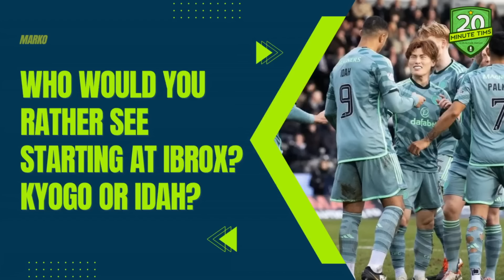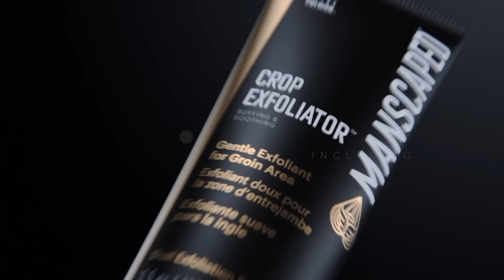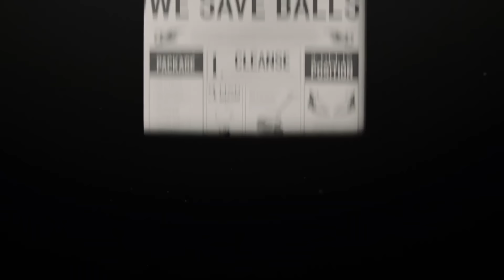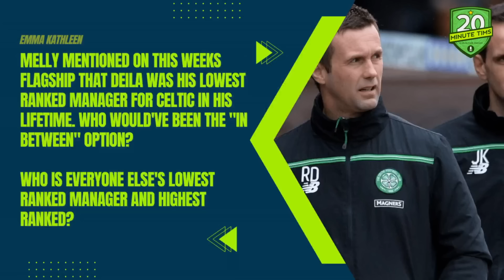"If Celtic go trophyless, does Rodgers get the sack?" - The Patreon Mailbag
and use the discount code TIMS to get 20% off and free shipping on their range of products

We field a variety of questions from our patrons

•Should Rodgers keep his job if Celtic don't win the league?

•Who starts at Ibrox - Kyogo or Idah?

•What's going on with Mikey Johnston?

20 Minute Tims are 3 match-going fans producing a weekly Celtic podcast.